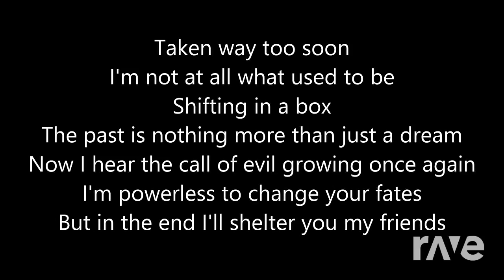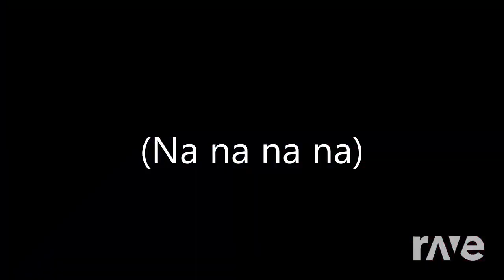Dharma Puppet Song!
This music mash up was made with Dj Rave! ALL I DID WAS GO TO DJ RAVE AND SELECT OUT THESE TWO SPECIFIC VIDEOS SO THAT DJ RAVE COULD GENERATE AND CREATE A MUSIC MASH UP IDEA FROM SCRATCH! THIS TRANSFORMS THE MUSIC MAKING IT CREATIVE AND IT'S NOT INTENDED TO INFRINGE COPYRIGHT OR BE SEEN AT STEALING! MUSIC MASH UP'S I HAVE GENERATED WITH DJ RAVE ARE MEANT TO BE FROM SCRATCH AND CREATE! I NEVER CLAIM THE MUSIC OR VIDEOS USED AS MINE UNLESS I DID USE ONE OF MY OWN VIDEO'S! This music mash up was made for one of math tutors at my college and I wanted to make her something great to celebrate all her hard work and moments she has helped me!